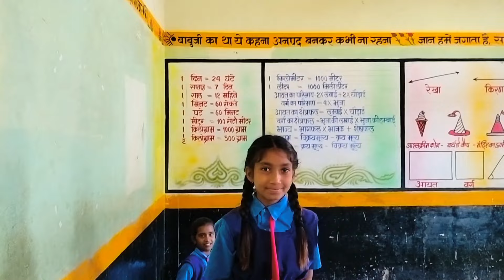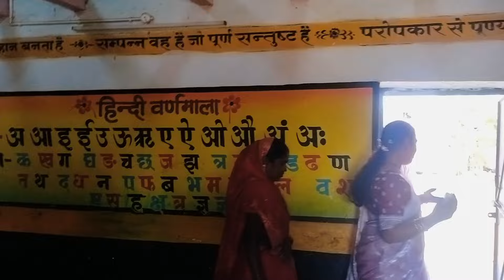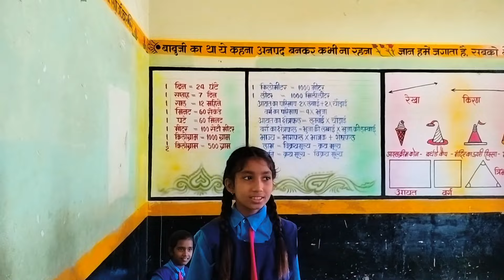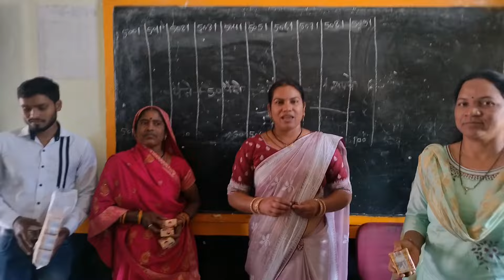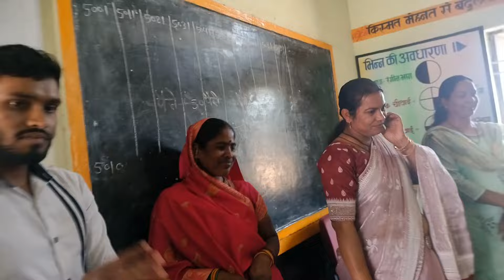पेपर के पहले क्या दे रहे है CG के ये छोटे छोटे बच्चो से मिलिए Mr Ritesh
अच्छा शिक्षा और स्वस्थ के लिए क्या देते है गांव वाले CG के ये छोटे छोटे बच्चो से मिलिए